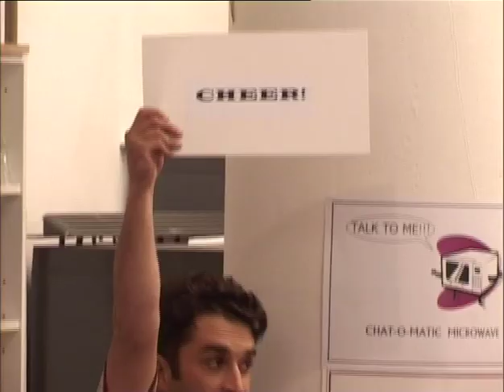Laugh Out Loud (Mnet) - Studio Audience Prank (Jeremy Mansfield) (Darren Wackhead Simpson)